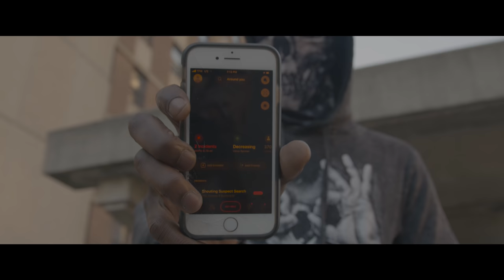MaxxReallyReal - Disrespectfully (Shot By AkinFilms)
Official Video For "Disrespectfully" By MaxxReallyReal

He's Back!
Will Be Available EveryWay Shortly!

Follow MaxxReallyReal